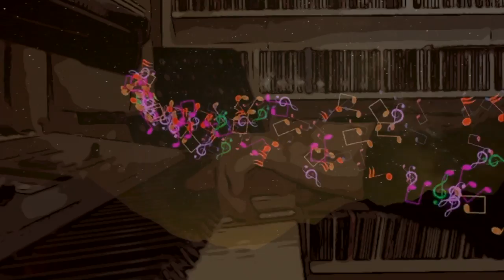The Boy From Agria Volos | Richard Anthony Bean | Tribute to Vangelis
A musical tribute to the amazing Vangelis, taken from the forthcoming album Earth Followers.  The music features a simple melody against a Neo-classical track with piano, strings, chants and operatic voices.

and pixabay.com